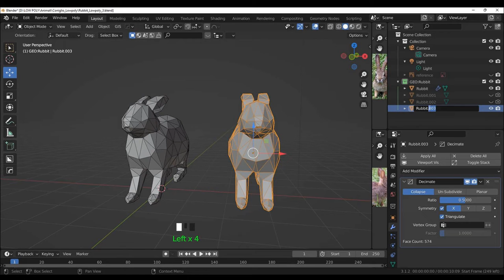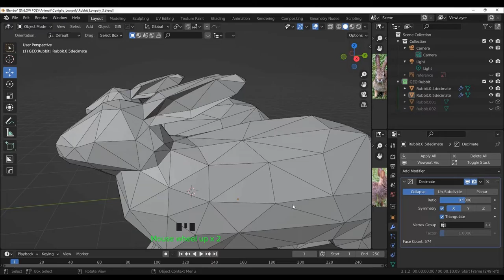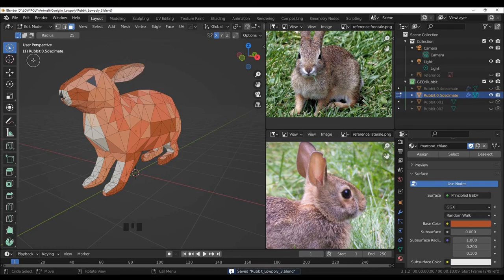Blender 3.1_coniglio lowpoly_parte 2 modellare e colorare_italiano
Continua il tutorial su come modellare la figura di un coniglio Low Poly con Blender 3.1: decimare e colorare la mesh. Questo procedimento è valido per tutti i tipi di modellazione low poly, sottotitoli in italiano.
Impariamo a creare animali low poly.
Adatto anche ai principianti, si consiglia di vedere il primo tutorial.
Velocita 2.0. Musica youtube studio.